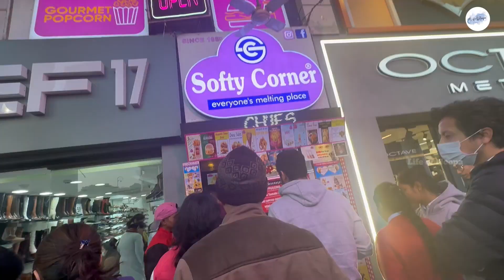Dilli Ki Sardi Family Wedding Part - 2 || Wedding Vlog || Noopur Kalra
Digital Partner -  Tamada Media